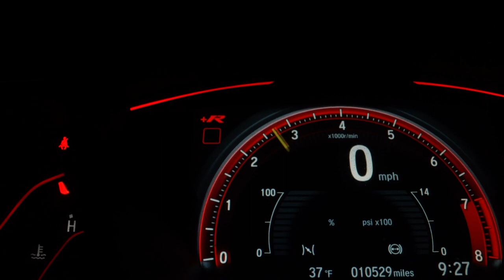NO COPYRIGHT Trap | Sport Car Auto Bike Race Background Music [Royalty Free Music]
❗ ●  Can I add lyrics to a song?
No.  Adding lyrics, and/or redistribution is prohibited.

❗ ● No Copyrights?

❗ ● Monetization?
You can monetize your videos on YouTube and other sites. It means that you can earn income from your videos.

❗ ● Use?
You can use this musical track on YouTube, Vimeo, Instagram, Facebook, Twitter, websites, social media, applications, radio, TV and more for commercial and own purposes.